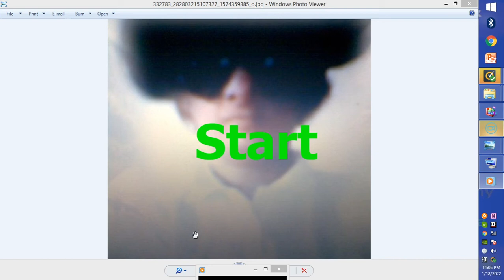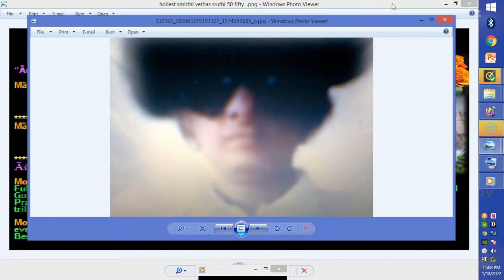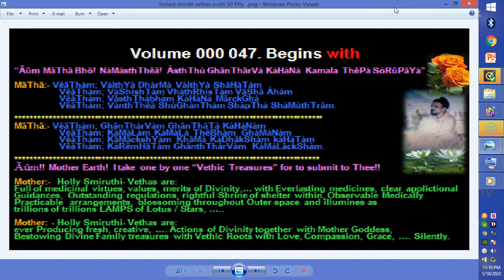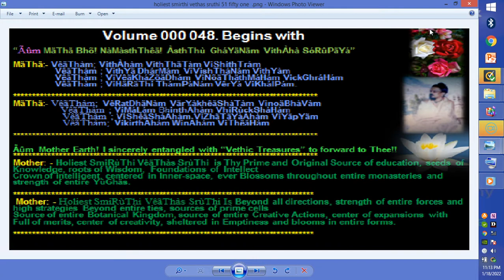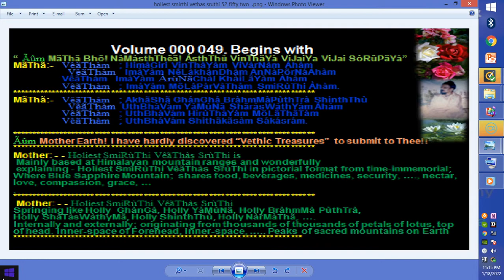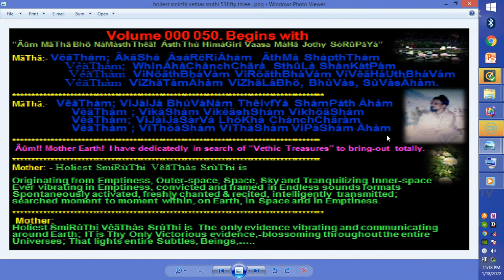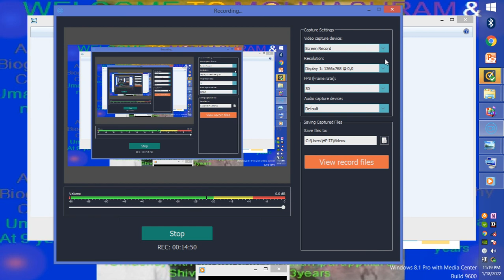Semiruthi Veathas Sruthi Agni Ghothra Society belongs Aatiya Shaamrajha 0010 five Health Forums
Semiruthi Veathas Sruthi   Agni Ghothra Society  belongs Aatiya Shaamrajha  0010  five Health Forums  s 1, 2, 3,4,5, that  contents more than 2 500 pages discussion between Child & Mother is Smiruthi Vethas Sruthi - by Veathic CHILD Shankaraa